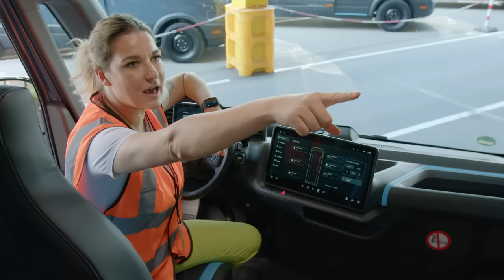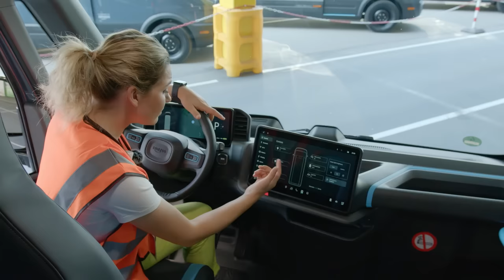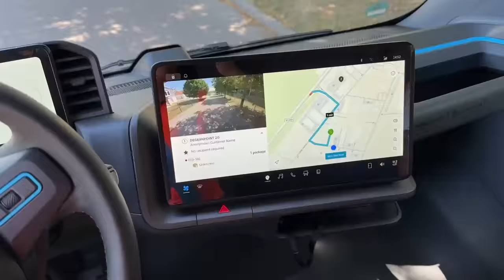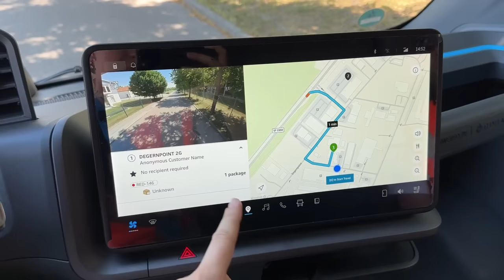Ho guidato il FURGONCINO tech di Amazon e Rivian! 🚐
Qualche giorno fa sono stata a Monaco di Baviera per provare i furgoncini elettrici PERSONALIZZATI che Amazon ha ideato e realizzato in collaborazione con Rivian. Ne sono stati ordinati ben 100.000 unità. Per adesso i test inizieranno in Germania. In Italia non sappiamo ancora quando arriveranno... io intanto ne ho approfittato per fare il test drive!

🎥 La nostra attrezzatura:
- PANASONIC LUMIX S1H
- BLACKMAGIC POCKET 6K
- RODE WIRELESS GO
- DRONE DJI MAVIC 2 PRO
- DJI RONIN S